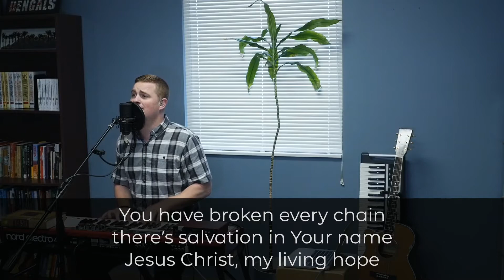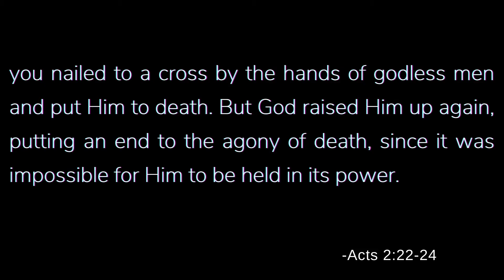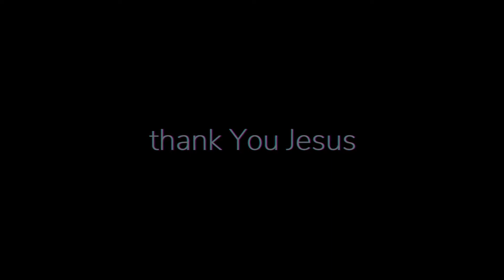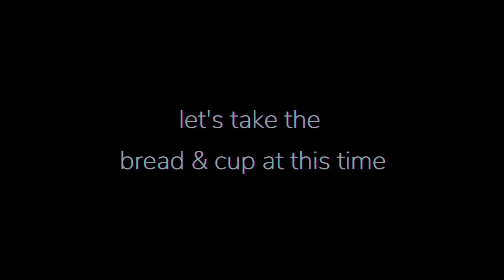Hickory Valley Online - Worship and Communion